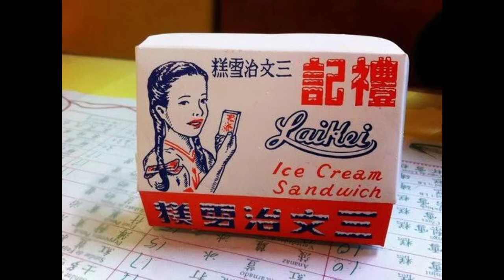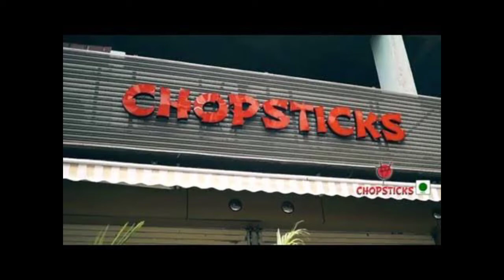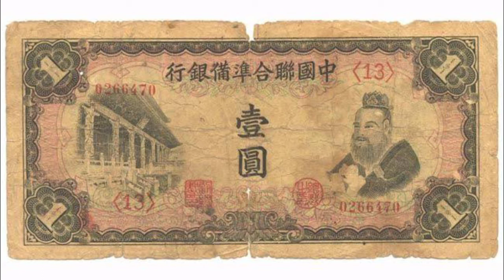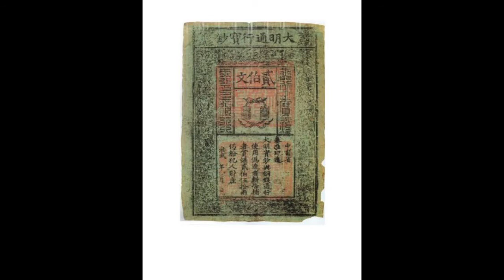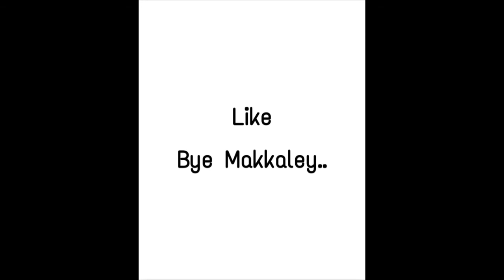Interesting Facts About China |Our Views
In this video i explained interesting facts about China.